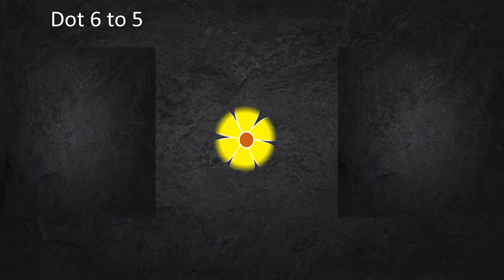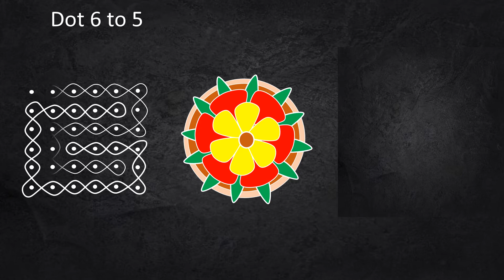SMART KOLAM PART 5 ANIMATED KOLAM EASY KOLAM SIMPLE KOLAM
IT ABOUT DOT KOLAM AND RANGOLI